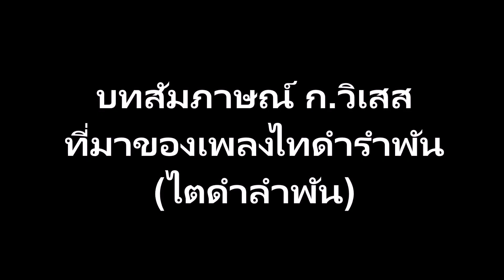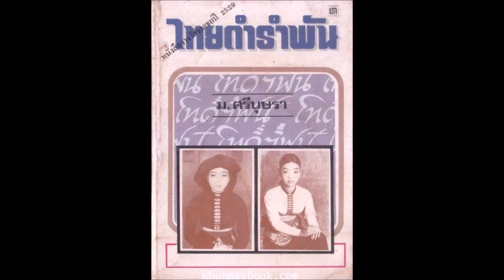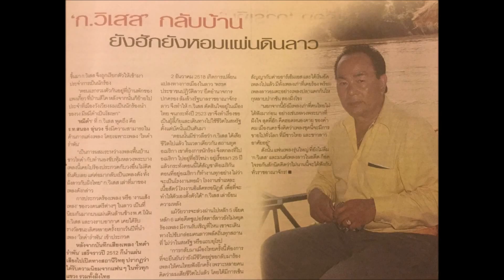ที่มาของเพลงไทดำรำพัน(ไตดำลำพัน) จากคำให้สัมภาษาณ์ของ ก.วิเสส